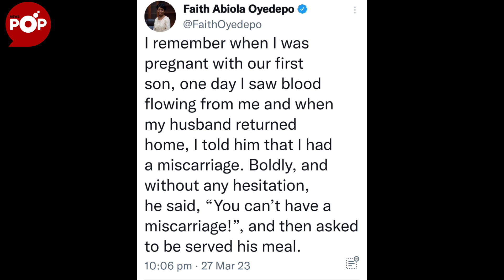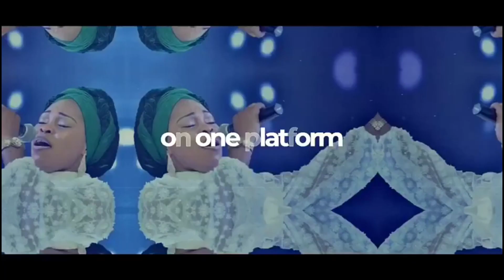Bishop Oyedepo Speaks on Wife's Miscarriage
Bishop David Oyedepo has cleared th sir about his shocking comments after his wife told him of her miscarriage during her pregnancy of their first son. Watch to see what the Bishop had to say ,